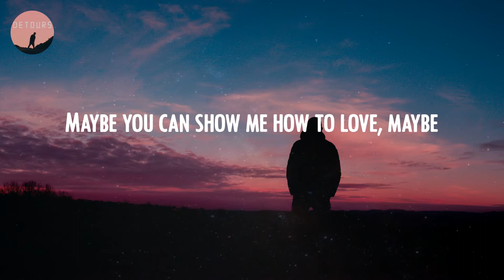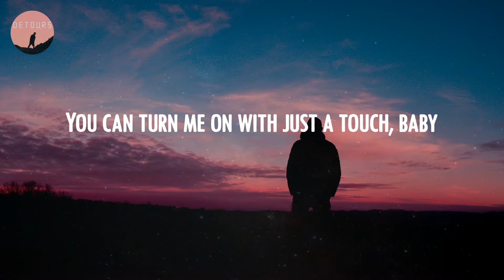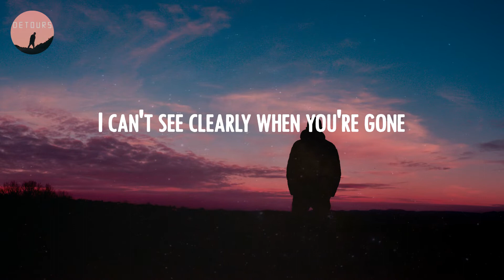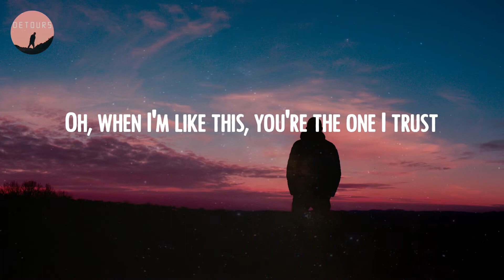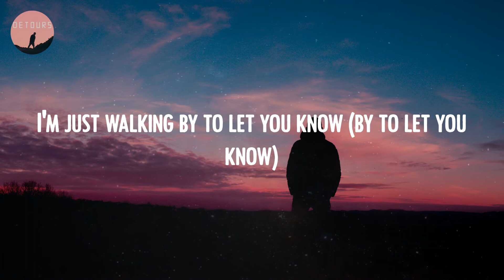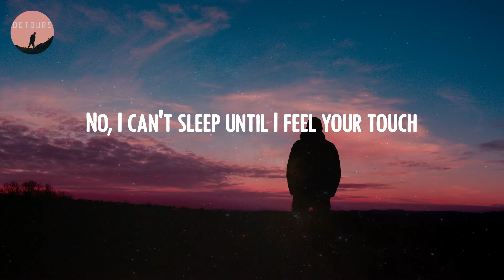The Weeknd - Blinding Lights (Lyrics)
🔻 Lyrics Blinding Lights:
Yeah